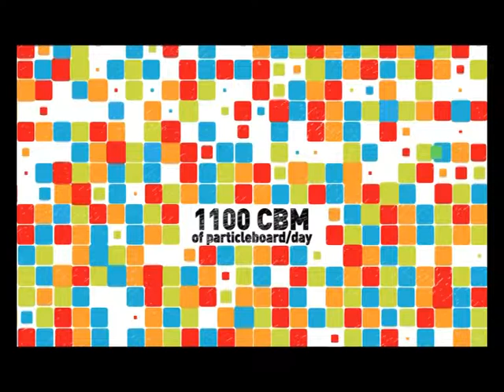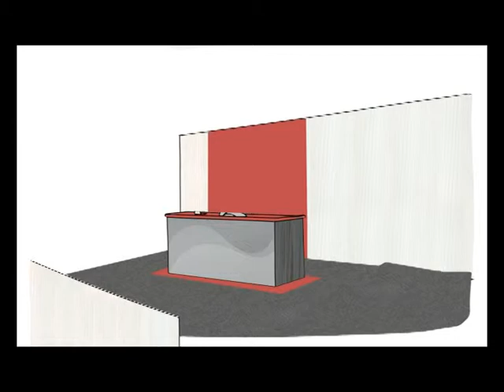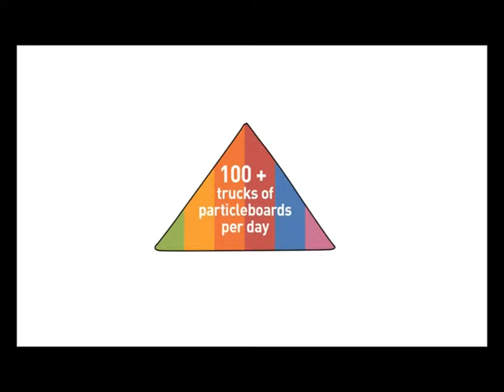Associate Decor Ltd - Corporate AV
A world of choices, where there's something for everyone. Whether you need splendid surfaces or high-tech boards, just think it, imagine it and open your eyes; you will find it all in our collection. Inspired by the world around us, a palette of the finest surfaces in décor, alongside boards of supreme quality and intelligence that outshine everything you've ever seen. Designs that inspire your creativity and brands that you can trust. Welcome to Associate Décor Limited.